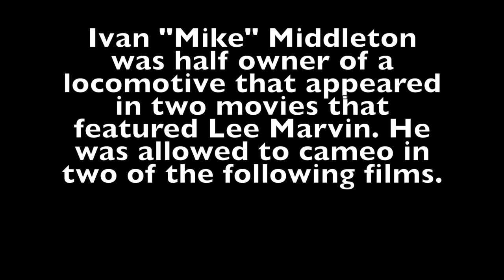Mike Middleton in the Movies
My uncle, Ivan "Mike" Middleton appeared in two Lee Marvin films in the 1960s. He was a co-owner of a train that appeared in both films.